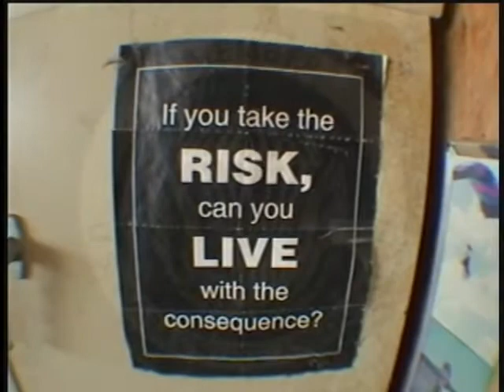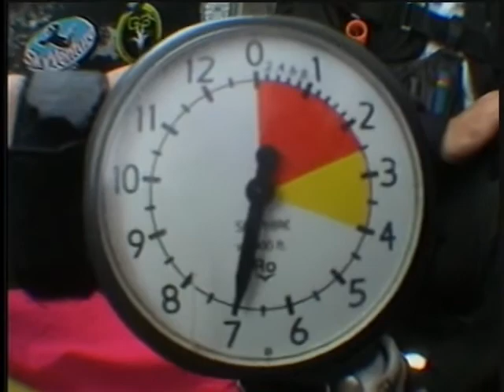Firefighter Flies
"Awesome Video" Firefighter Scott Greer goes skydiving.